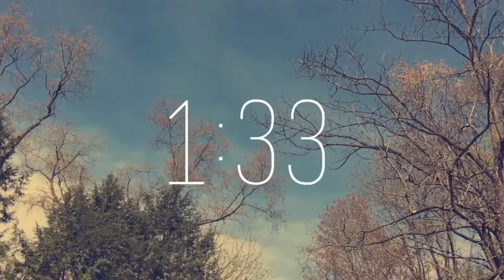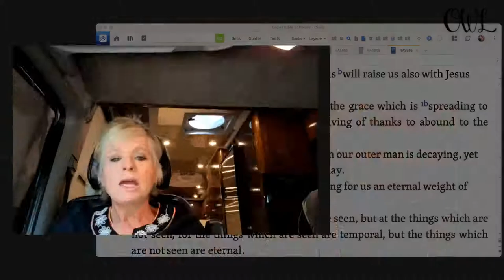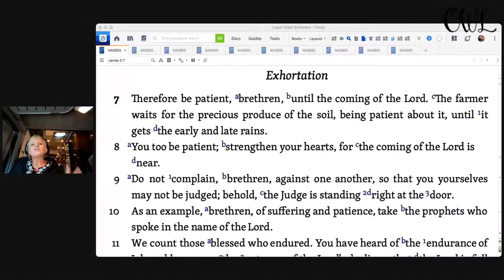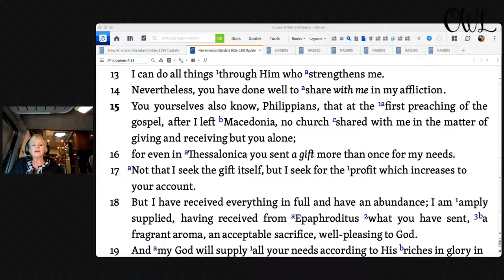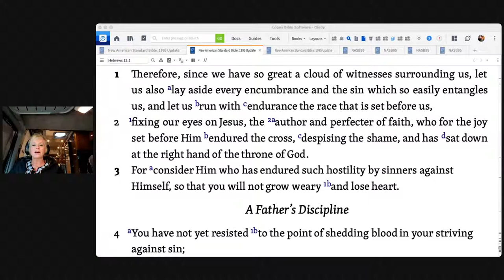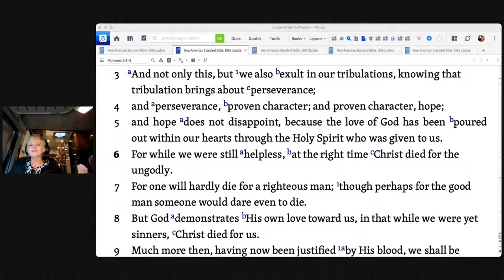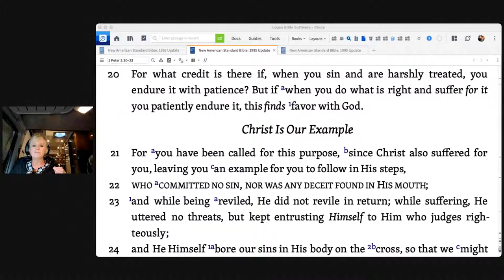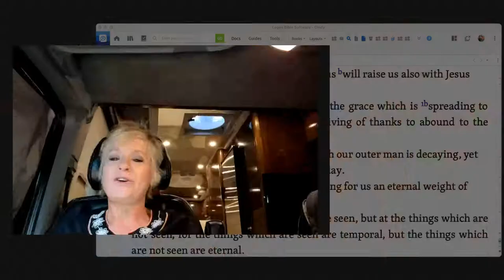Endurance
Tonight at 8pm EST